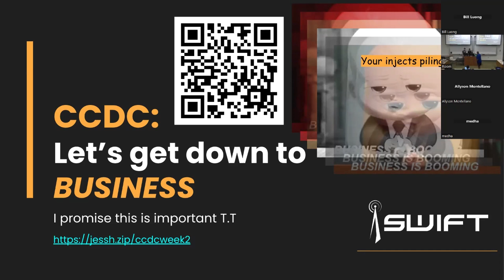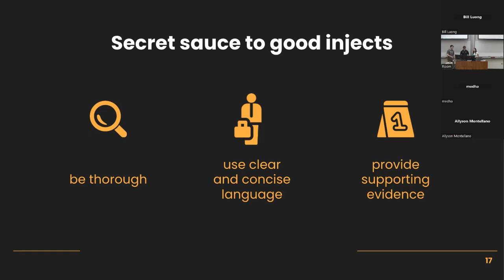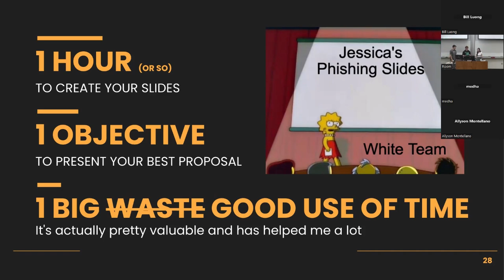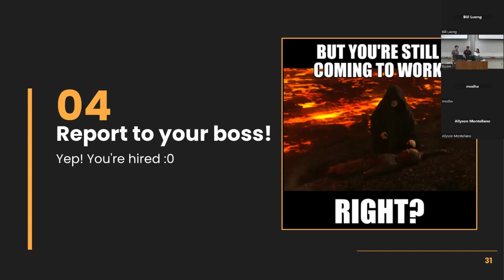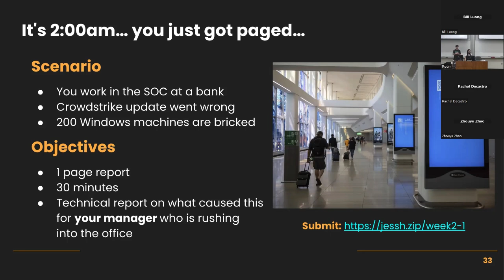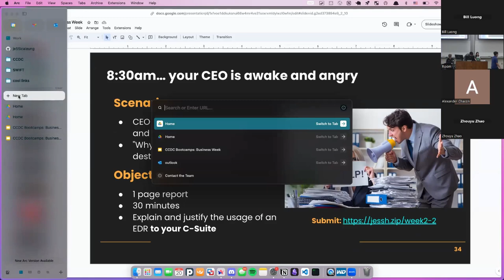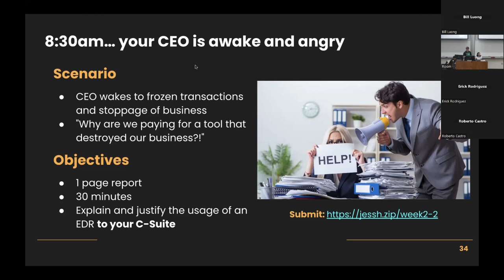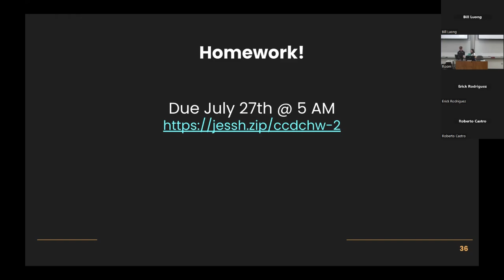[7/20] Cyber Team Bootcamps 2024: CCDC - Intro to Business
Join Jessica, Dylan, and Evan this week for doing business in a competitive environment. Learn how to write inject deliverables and creating professional presentations.